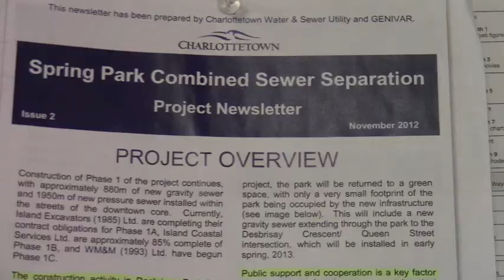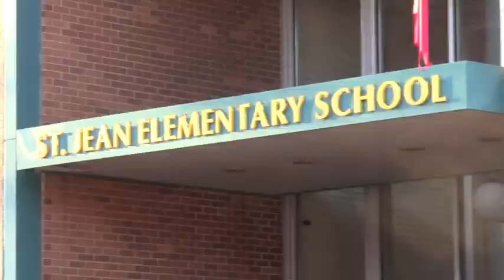Construction and Kids: A Bad Mix- Jocelyn Claybourne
School kids, and parents worry about their safety